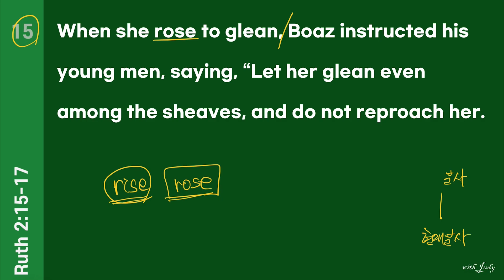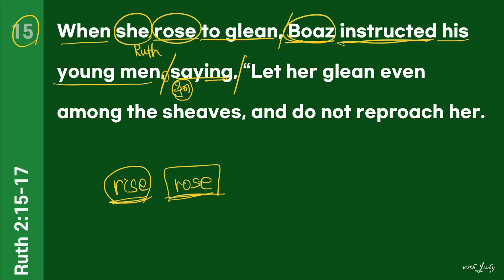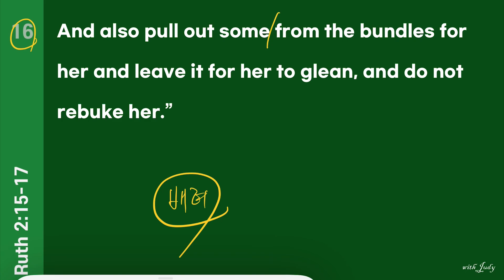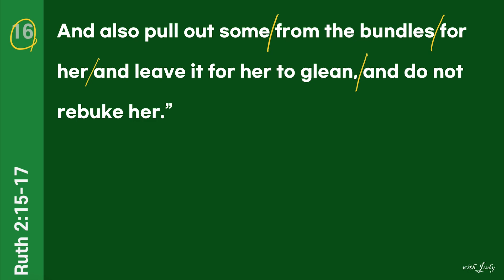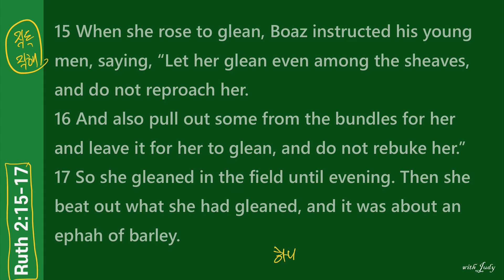[ESV 영어성경읽기] 룻기 2장 day7 (15-17절), Ruth 2:15-17, 직독직해, 끊어읽기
ESV 영어성경읽기를 통해서 직독직해를 연습합니다. 함께 읽어볼 말씀은 룻기 2장 15-17절입니다. 영어성경을 읽으면서 하나님의 음성을 들어보세요.

rise (rose-risen) 일어서다
glean (이삭을) 줍다
instruct 지시하다
sheaf (sheaves) (곡식의) 단
among ~사이에
reproach 책망하다, 나무라다
pull out 뽑다
bundle 다발, 묶음
rebuke 비난하다, 꾸짖다
beat 치다, 두드리다
about 대략
ephah 양을 세는 단위
barley 보리